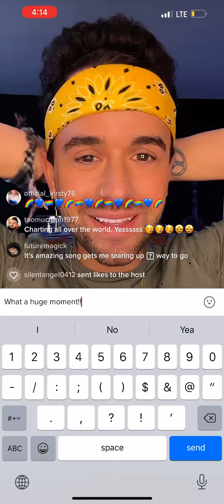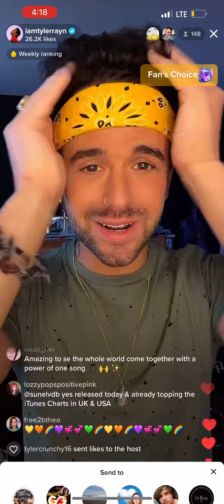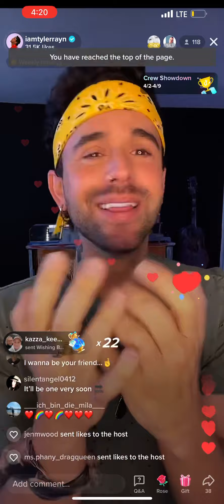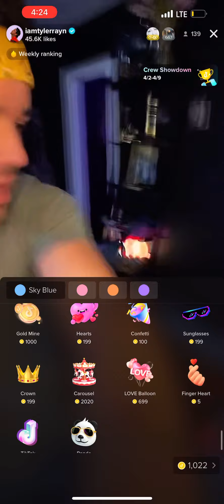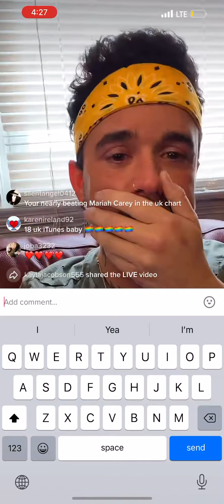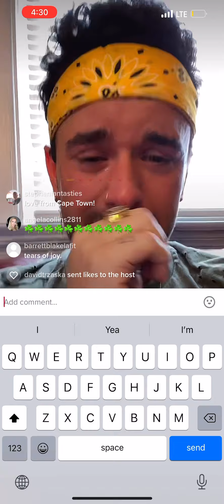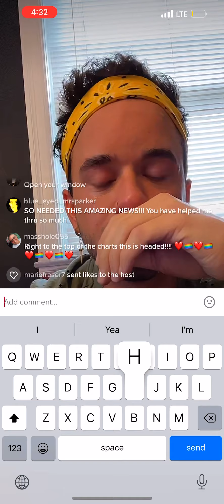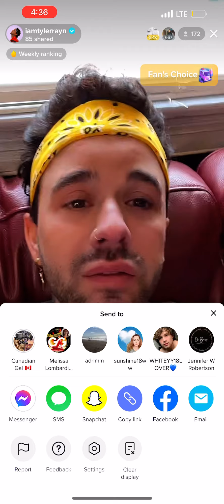Tyler Rayn 4/6/22